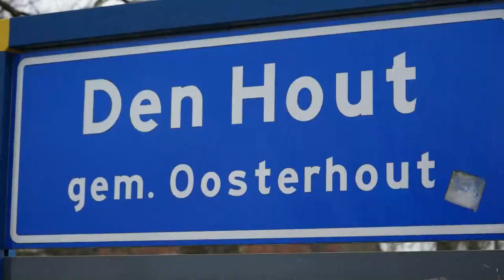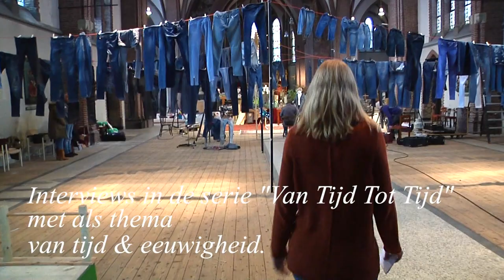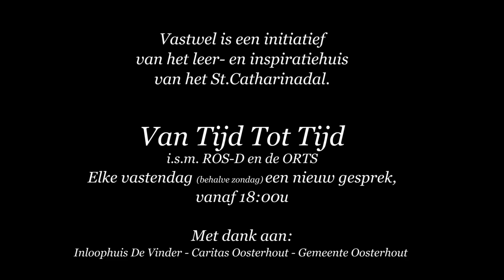Vastwel interview 33 van tijd tot tijd Babette de Graaf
Het 33e interview in de serie van Tijd Tot Tijd van Vastwel met als thema van tijd en eeuwigheid. Gast: Babette de Graaf.